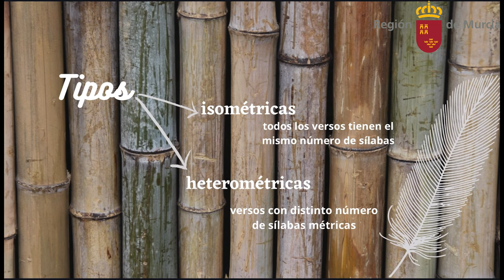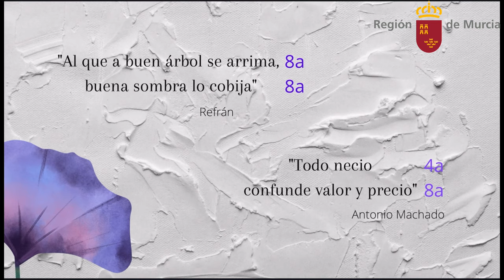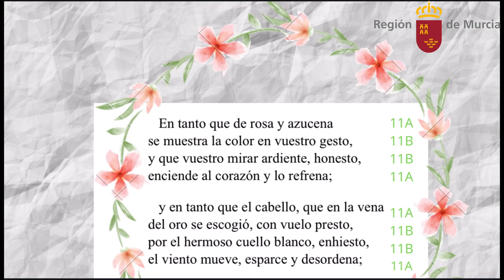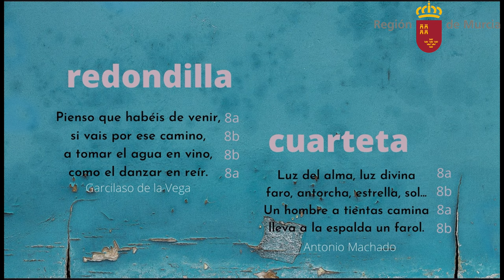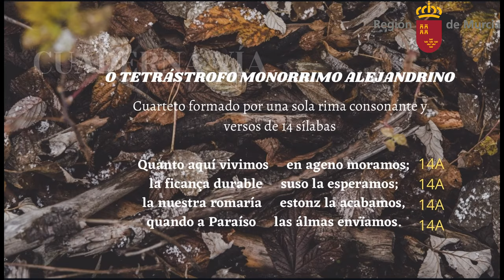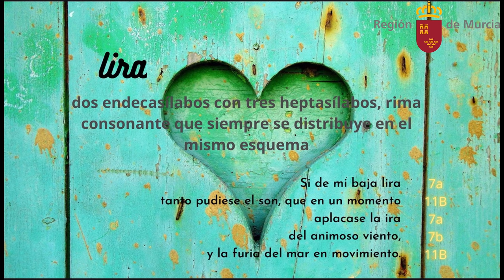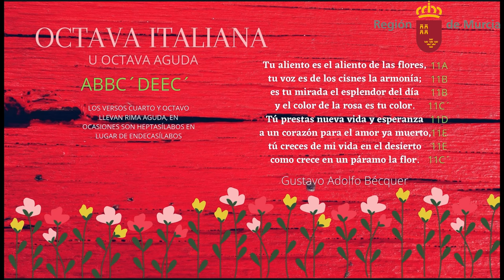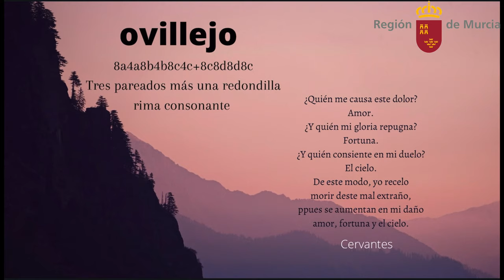PRINCIPALES ESTROFAS ESPAÑOLAS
Presentación y análisis de las estrofas más usadas en la literatura española.